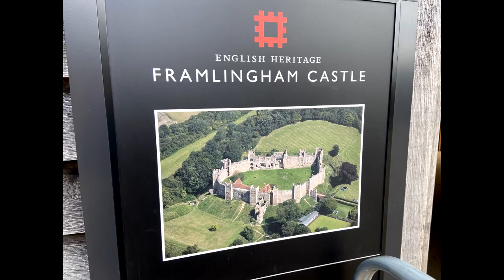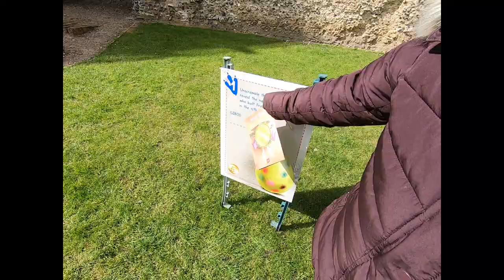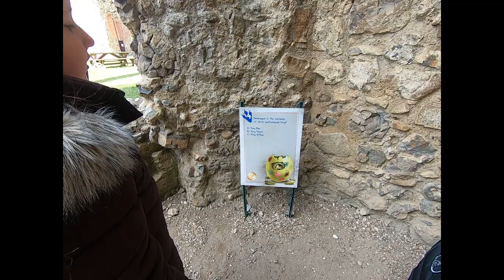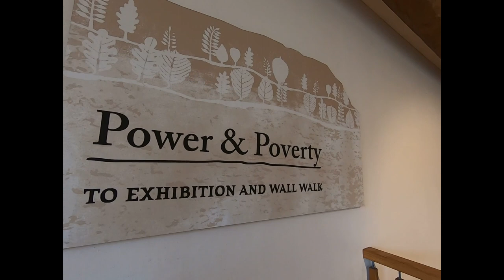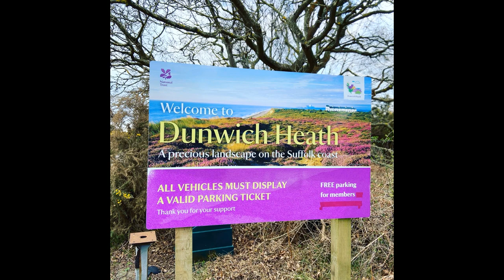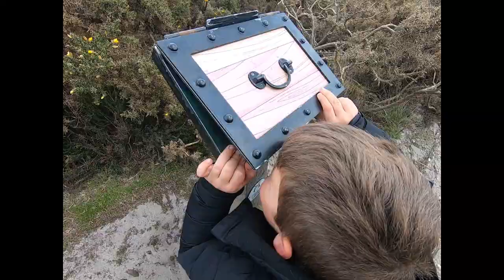Road Trip - Suffolk Coast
A visit to Framlingham Castle and Dunwich Heath and Beach.

Life is an adventure. Every day is different.